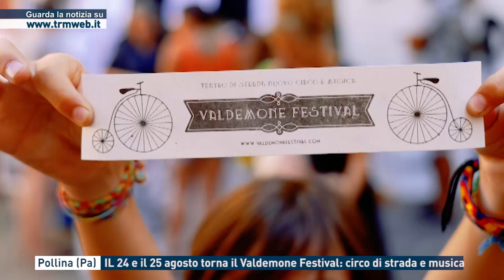Pollina (Pa) - Il 24 e il 25 agosto torna il Valdemone Festival: circo di strada e musica